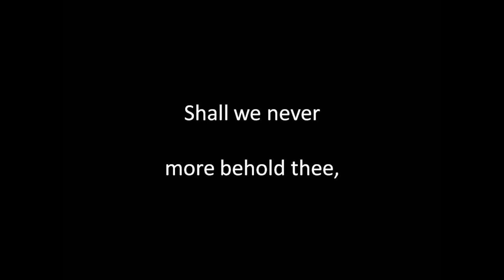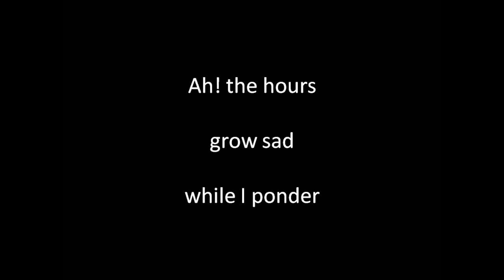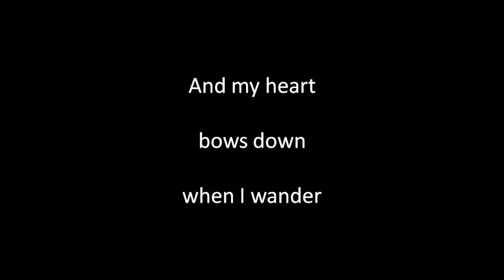Gentle Annie instr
Written and composed by S. C. Foster (1826 to 1864). Guitar playing, sound editing and video by Alan Thompson 2020.  Another of the songs of bygone eras. For a comprehensive listing of these songs of bygone eras on Youtube